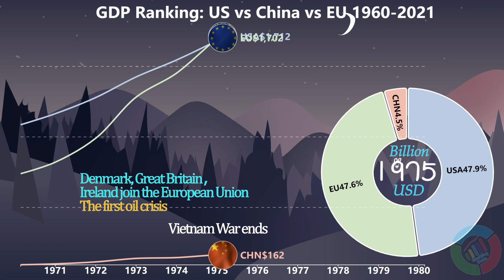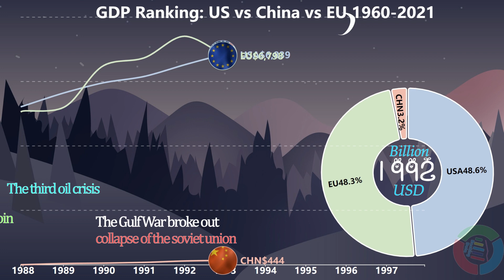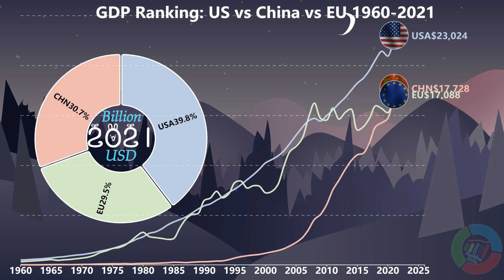GDP ranking (updated to 2021): US vs China vs EU 1960-2021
Last year, we made a video comparing the GDP of China, the EU and the United States. Recently, the data of the three regions in 2021 have been released. This video updates the data to 2021. At the same time, according to the comments and feedback of the previous video, this time, the proportion  and the major events of the past decades have been added. In addition, it should be noted that China does not include the data of the three special administrative regions of Taiwan, Hong Kong and Macau